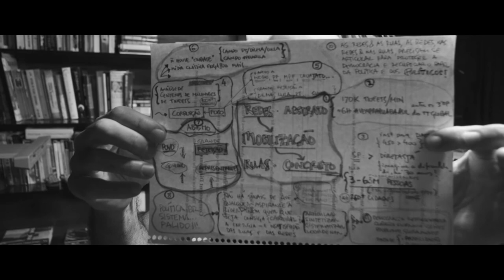Silvio Meira - "Cockpit" 1080p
Silvio Meira, pesquisador brasileiro da área de Engenharia de Software mostra seu cockpit de trabalho com múltiplos monitores. Um setup com 6 Pcs e mais 4 telas adicionais todos comandados pelo mesmo teclado e mouse, usando {Input Director} e uns 300/400 tabs abertos a qualquer tempo.

Photoshoot por Max Levay

Câmera: Sony a6300 + Touit 32mm 1.8